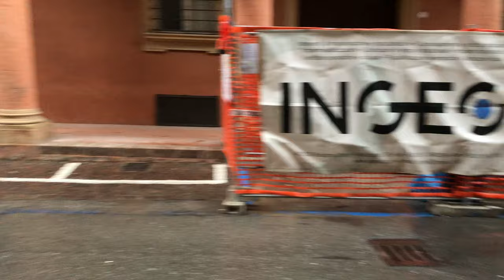Female Solo Traveller in Bologna, Italy | Food, Architecture + Adventure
🔗 HELPFUL LINKS
WorldPackers [$10 off with code ANNADUECK]